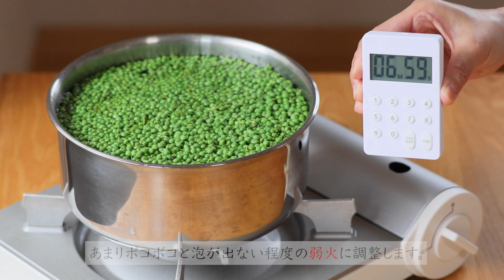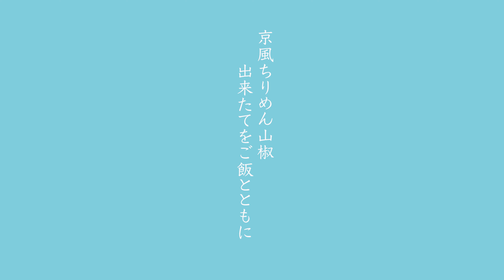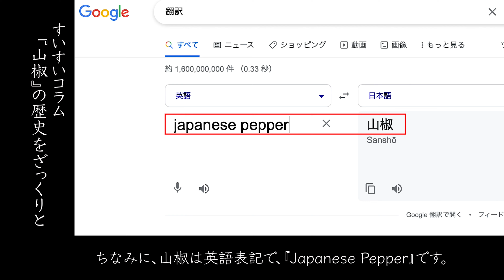vol.201【最高のご飯のおとも】酒の肴に❗️初夏の手仕事❗️京風ちりめん山椒の作り方 How to make Homemade Chirimen Sansho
今年も青山椒を仕入れました。
青山椒は初夏を感じますね。
旬は5月下旬から6月までです。

今回はその青山椒を下茹でし冷凍かけるまでが
ワンセット（山椒の水煮）
そこから釜揚げしらすを使った『ちりめん山椒』
を作ります。覚えていて損はないレシピです。

山椒の水煮, ちりめん山椒ともに冷凍が効きます。
ご飯のお供に, お酒のおつまみにいかがでしょうか。

今回の作り手は、妻ヒスイです。🙋‍♀️
ちりめん山椒は京都名物。
是非、一度作ってみてくださいね。

■ボウル
iwaki(イワキ) 耐熱ガラス ボウル 丸型
透明なガラスボウルは中身が確認でき大活躍。

■ジップロック
漬物作りや肉魚等の下味漬けに便利。

■保存瓶
透明なガラス瓶は冷蔵庫で大活躍。

◾️京風ちりめん山椒 レシピ
・山椒の水煮　‥‥‥　大さじ5
・釜揚げしらす　‥‥‥　250g
・酒　‥‥‥　250cc
・上白糖　‥‥‥　大さじ2

◾️Kyoto style Chirimen Sansho Recipe
・ Boiled Japanese pepper ‥‥ 5 tablespoons
・ Kamaage shirasu ‥‥ 250g
・ Sake ‥‥ 250cc
・ Mirin ‥‥ 6 tablespoons
・ Light soy sauce ‥‥ 5 tablespoons
・ Johakuto ‥‥ 2 tablespoons

ヒスイの『ごはんもの』レシピ

◾️Video Chapters
0:00  『ちりめん山椒』はこんなレシピ
1:00　まずは山椒の水煮から
3:25　冷凍する際の保存方法
4:07　美味しくちりめん山椒を炊き上げます
7:03　出来立てをご飯と共に
7:56　すいすいコラム
8:37　今回の『ちりめん山椒』は一体いくら
            で作れるの？

ライセンスに基づいて使用が許諾されます。